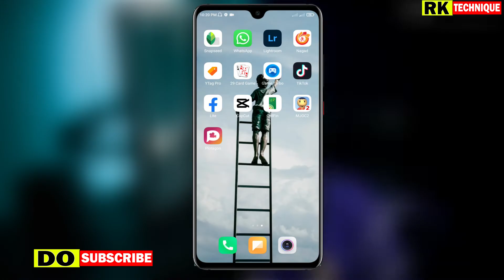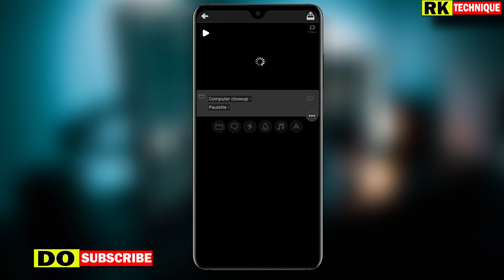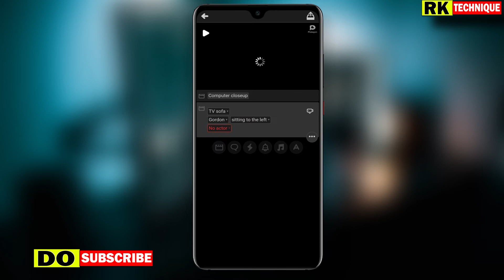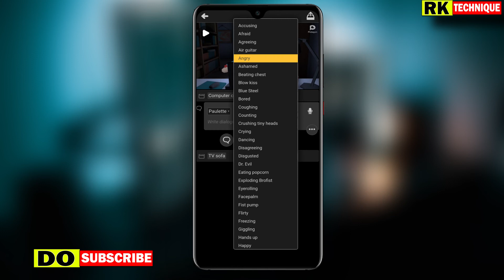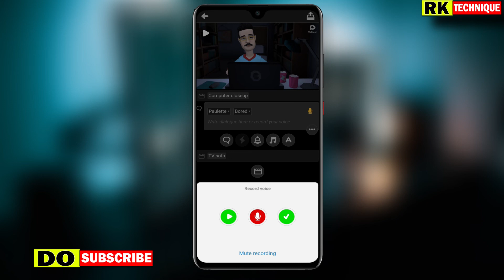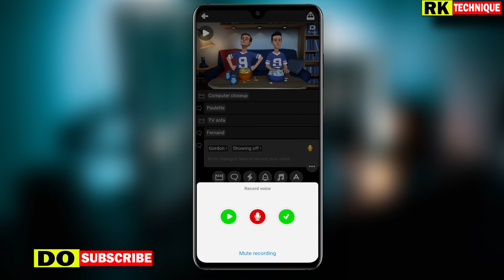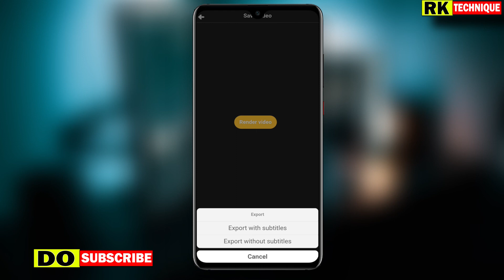cartoon video | Cartoon video making with mobile | How To Make Cartoon Video..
𝐈𝐧 𝐭𝐡𝐢𝐬 𝐯𝐢𝐝𝐞𝐨 𝐈 𝐰𝐢𝐥𝐥 𝐬𝐡𝐨𝐰 𝐡𝐨𝐰 𝐭𝐨 𝐦𝐚𝐤𝐞 𝐩𝐫𝐨𝐟𝐞𝐬𝐬𝐢𝐨𝐧𝐚𝐥 𝐜𝐚𝐫𝐭𝐨𝐨𝐧 𝐚𝐧𝐢𝐦𝐚𝐭𝐢𝐨𝐧 𝐯𝐢𝐝𝐞𝐨𝐬 𝐢𝐧 𝐀𝐧𝐝𝐫𝐨𝐢𝐝 𝐌𝐨𝐛𝐢𝐥𝐞 𝐁𝐚𝐧𝐠𝐥𝐚. 𝐈 𝐣𝐮𝐬𝐭 𝐮𝐬𝐞 𝐏𝐥𝐨𝐭𝐚𝐠𝐨𝐧 𝐒𝐭𝐨𝐫𝐲 𝐚𝐩𝐩 𝐟𝐨𝐫 𝐭𝐡𝐢𝐬 𝐭𝐮𝐭𝐨𝐫𝐢𝐚𝐥. 𝐘𝐨𝐮 𝐜𝐚𝐧 𝐮𝐬𝐞 𝐲𝐨𝐮𝐫 𝐨𝐰𝐧 𝐯𝐨𝐢𝐜𝐞 𝐨𝐧 𝐲𝐨𝐮𝐫 𝐜𝐚𝐫𝐭𝐨𝐨𝐧 𝐚𝐧𝐢𝐦𝐚𝐭𝐢𝐨𝐧 𝐯𝐢𝐝𝐞𝐨𝐬. 𝐀𝐧𝐝 𝐲𝐨𝐮 𝐜𝐚𝐧 𝐜𝐫𝐞𝐚𝐭𝐞 𝟑𝐃 𝐜𝐚𝐫𝐭𝐨𝐨𝐧 𝐚𝐧𝐢𝐦𝐚𝐭𝐢𝐨𝐧 𝐯𝐢𝐝𝐞𝐨 𝐢𝐧 𝐲𝐨𝐮𝐫 𝐀𝐧𝐝𝐫𝐨𝐢𝐝 𝐏𝐡𝐨𝐧𝐞.

𝐂𝐫𝐞𝐚𝐭𝐞 𝐲𝐨𝐮𝐫 𝐨𝐰𝐧 𝐚𝐜𝐭𝐨𝐫𝐬, 𝐰𝐫𝐢𝐭𝐞 𝐚 𝐬𝐭𝐨𝐫𝐲 𝐚𝐧𝐝 𝐩𝐫𝐞𝐬𝐬 𝐩𝐥𝐚𝐲 – 𝐢𝐭'𝐬 𝐭𝐡𝐚𝐭 𝐬𝐢𝐦𝐩𝐥𝐞! 𝐏𝐥𝐨𝐭𝐚𝐠𝐨𝐧 𝐢𝐬 𝐚 𝐟𝐫𝐞𝐞 𝐚𝐧𝐢𝐦𝐚𝐭𝐢𝐨𝐧 𝐚𝐩𝐩 𝐭𝐡𝐚𝐭 𝐦𝐚𝐤𝐞𝐬 𝐲𝐨𝐮𝐫 𝐬𝐭𝐨𝐫𝐢𝐞𝐬 𝐜𝐨𝐦𝐞 𝐭𝐨 𝐥𝐢𝐟𝐞. 𝐄𝐱𝐩𝐫𝐞𝐬𝐬 𝐲𝐨𝐮𝐫𝐬𝐞𝐥𝐟 𝐰𝐢𝐭𝐡 𝐚𝐧 𝐚𝐧𝐢𝐦𝐚𝐭𝐞𝐝 𝐦𝐨𝐯𝐢𝐞 𝐚𝐧𝐝 𝐬𝐡𝐚𝐫𝐞 𝐢𝐭 𝐰𝐢𝐭𝐡 𝐭𝐡𝐞 𝐰𝐨𝐫𝐥𝐝!

● 𝐌𝐚𝐤𝐞 𝐲𝐨𝐮𝐫 𝐨𝐰𝐧 𝐚𝐧𝐢𝐦𝐚𝐭𝐞𝐝 𝐯𝐢𝐝𝐞𝐨𝐬
● 𝐂𝐫𝐞𝐚𝐭𝐞 𝐲𝐨𝐮𝐫𝐬𝐞𝐥𝐟, 𝐚 𝐜𝐞𝐥𝐞𝐛𝐫𝐢𝐭𝐲 𝐨𝐫 𝐲𝐨𝐮𝐫 𝐟𝐫𝐢𝐞𝐧𝐝𝐬 𝐭𝐨 𝐚𝐜𝐭 𝐢𝐧 𝐲𝐨𝐮𝐫 𝐦𝐨𝐯𝐢𝐞
● 𝐑𝐞𝐜𝐨𝐫𝐝 𝐲𝐨𝐮𝐫 𝐨𝐰𝐧 𝐯𝐨𝐢𝐜𝐞, 𝐚𝐝𝐝 𝐬𝐨𝐮𝐧𝐝 𝐞𝐟𝐟𝐞𝐜𝐭𝐬 𝐚𝐧𝐝 𝐦𝐮𝐬𝐢𝐜
● 𝐒𝐡𝐚𝐫𝐞 𝐲𝐨𝐮𝐫 𝐬𝐭𝐨𝐫𝐲 𝐨𝐧 𝐘𝐨𝐮𝐓𝐮𝐛𝐞 𝐚𝐧𝐝 𝐨𝐭𝐡𝐞𝐫 𝐬𝐨𝐜𝐢𝐚𝐥 𝐦𝐞𝐝𝐢𝐚 𝐚𝐩𝐩𝐬

কার্টুন ভিডিও তৈরি করুন মোবাইল দিয়ে। এই ভিডিওতে আমি আপনাদের দেখাবো কিভাবে Android মোবাইলে পেশাদার কার্টুন অ্যানিমেশন ভিডিও তৈরি করা যায়। আমি এই টিউটোরিয়ালটির জন্য Plotagon Story অ্যাপ ব্যবহার করেছি। আপনি আপনার কার্টুন অ্যানিমেশন ভিডিওতে আপনার নিজস্ব ভয়েস ব্যবহার করতে পারেন।

↪️ভিডিও দেখে কোন সমস্যা হলে স্কিনশট দিয়ে গ্রুপে পোস্ট করতে পারেন। গ্রুপ লিংক নিচে দেওয়া আছে।

➡️App Link:-

𝐀𝐥𝐥 𝐋𝐢𝐧𝐤 𝐈𝐧 𝐅𝐚𝐜𝐞𝐛𝐨𝐨𝐤 𝐆𝐫𝐨𝐮𝐩
আমার সাথে ফেজবুকে কথা বলতে চাইলে নিচের লিংকে ক্লিক করে ম্যাসেজ করুন।

LIKE➡️||COMMENT➡️||SHARE FOR MORE ATTRACTIVE VIDEO ⬅️